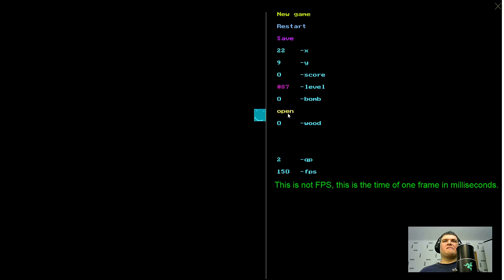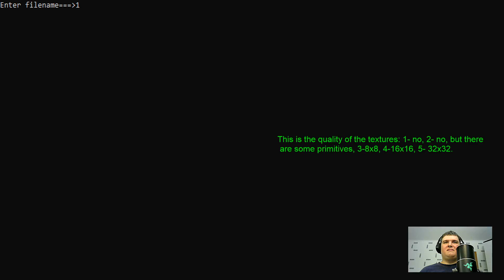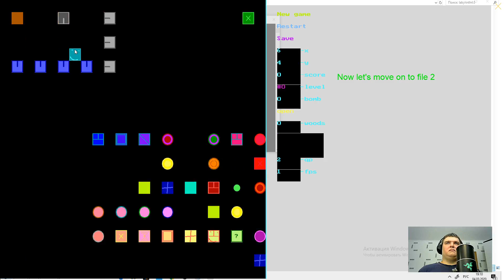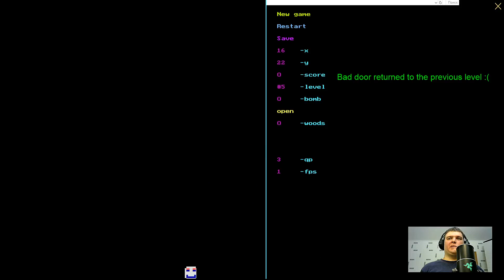Labyrinth original engine (graph api, 2011-2017 years, version 4.0, 2016 year)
History of creation.